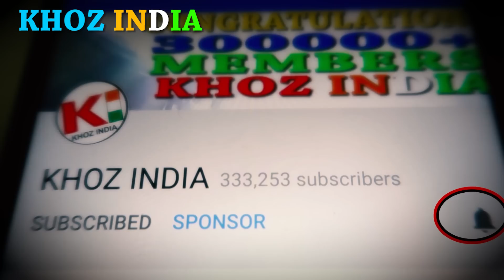NEW SPOILER AND ROOF RAIL FITTING//MARUTI ALTO 800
SPOILER AND ROOF RAIL FITTING MARUTI ALTO 800
AutoSun Handlebar Light Indicators Bar End Turn Signal Grip Dual Color White and Yellow (Bike All Type)
HELMET SB 42 RACETRACK
Manfrotto MTPIXIEVO-BK PIXI EVO 2 Section Mini Tripod (Black)
Steelbird Sba-2 Supreme Full Face Helmet, Free Transparent Visor For Night Vision (Large- 600Mm,580Mm Black Golden Visor)
HELMET-Vega Crux CRX-B-M Flip-up Helmet (Black, M)
SoPro Mounts FFCM-1 Full Face Helmet Chin Mount for GoPro (Grey)
Bike Blazer Cover Semi Automatic Universal Full Body Bike Cover for All Types of Two Wheelers (Water Proof RED)
HIMTRONICS Samsung Galaxy Round COMPATIBLE Wireless Bluetooth On-ear Sports PLUS Headset Headphones
BEST CHEAP ACTION CAMERA
JOGGER BLUETOOTH EARPHONE AT 399/